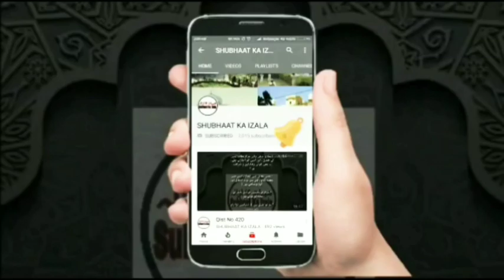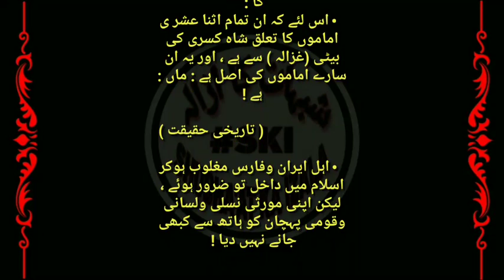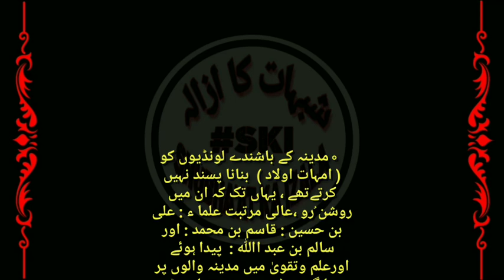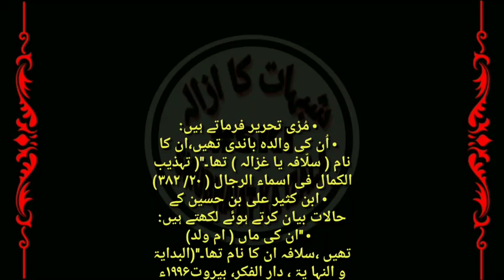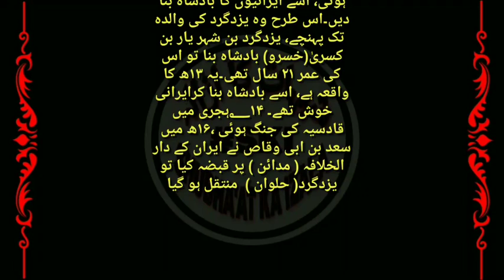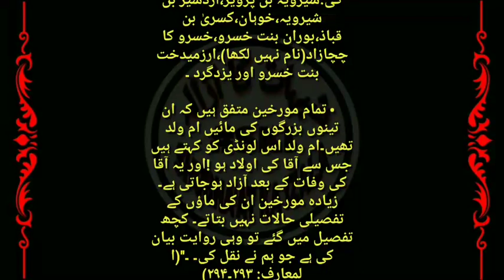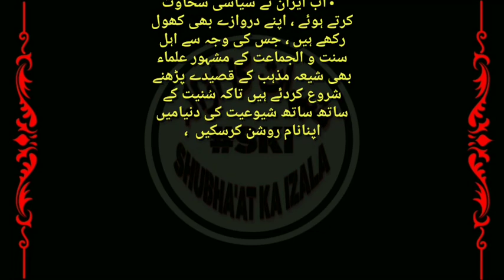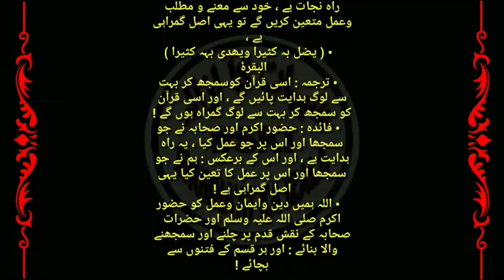Qist No 643 Muharam ka Mahina, Shia Firaq aur Hzrt Hasan RA, Ahle Bait main aur Bhi Loag hain,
Shia Hazraat aur Hzrt Hasan RA, Ahle Bait main aur Bhi Loag hain, Sha Faras ki Baitiyan, Muharam ka Mahina